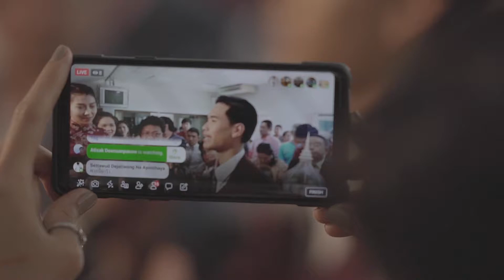FAI & AU ENGAGEMENT FINAL.mp4